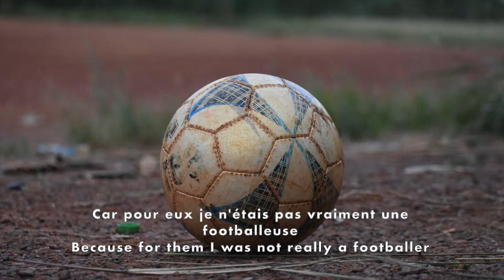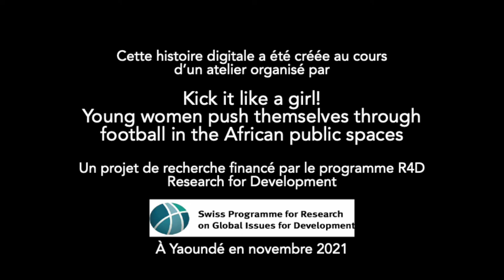Rendre nos rêves réels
Rendre nos rêves réels: une histoire digitale écrite et réalisée par Mewali.

Facilitation par Béatrice Bertho d'après la méthodologie developpée par le Story Center

Cette histoire digitale a été créée au cours d'un atelier organisé par "Kick it Like a Girl! Young Women Push Themselves through Football in the African Public Spaces", un projet de recherche financé par le Swiss Global Programme for Research on Development - r4d programme.